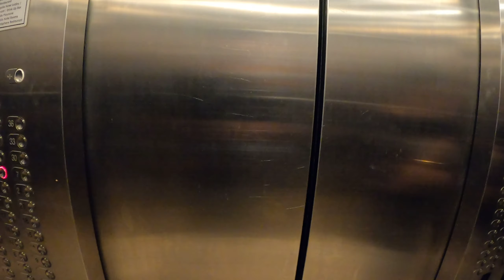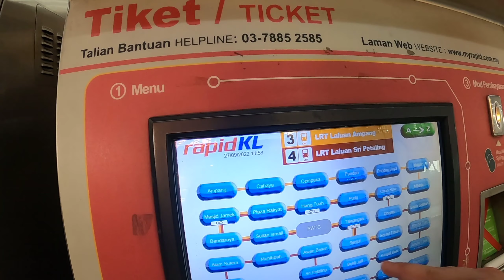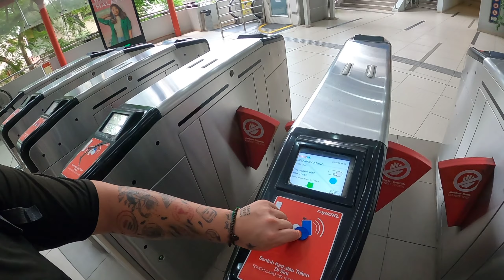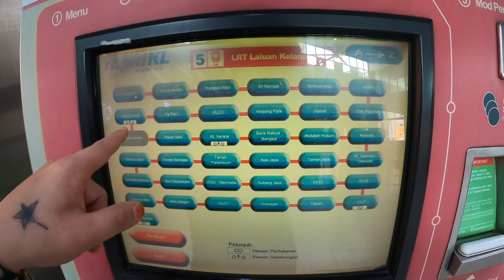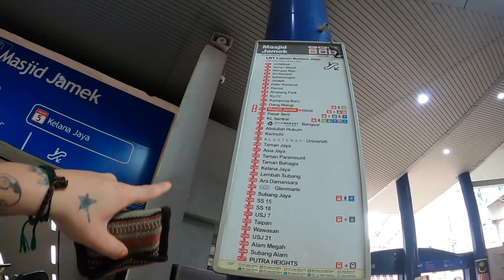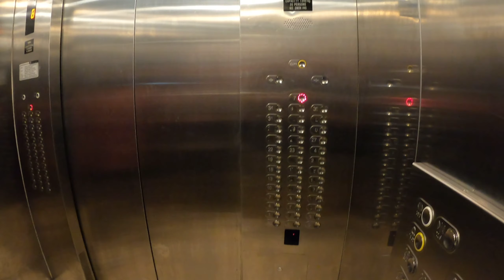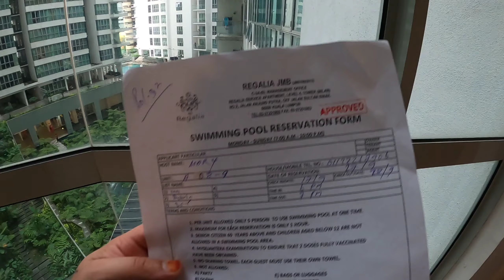Malezya'da Lüks Yaşamı Zengin Müslüman Ülkesi #17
HERKESE SELAM AİLEM MALEZYANIN KUALA LUPMUR ŞEHRİNDEN 😀

 BUGÜN ŞEHRİ GEZİP MEŞHUR İKİZ KULELER , SOKAK LEZZETLERİ VE EFSANE SONSUZLUK HAVUZU KEYFİ YAPACAGIZ VİDEO İCİNDE ULAŞIMDAN TUT KONAKLAMAYA KADAR BİR COK ANLATIM VAR MALEZYA HAKKINDA HERŞER KEYİFLİ SEHİRLER 🎥

BURAYA KADAR İZLEYİP OKUDUĞUNUZ İÇİN TEŞEKKÜR EDERİM 😀